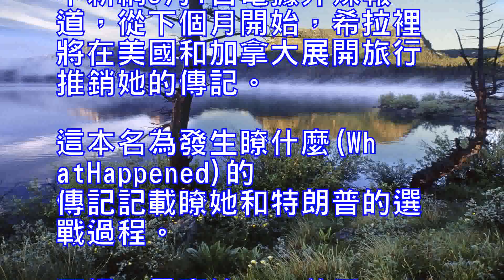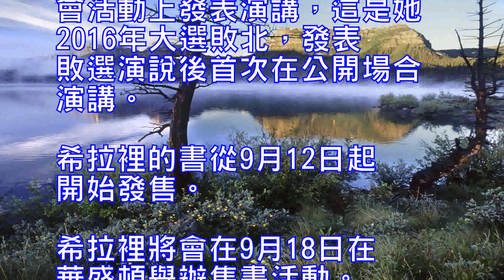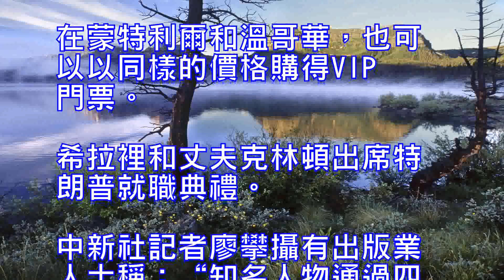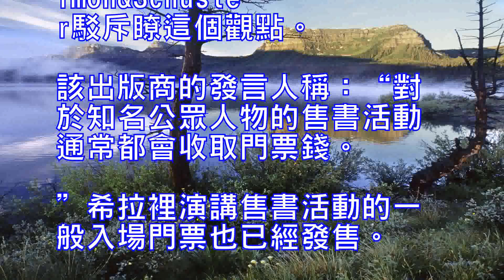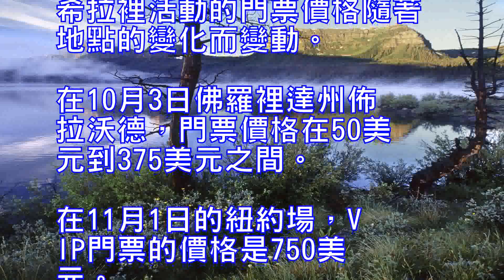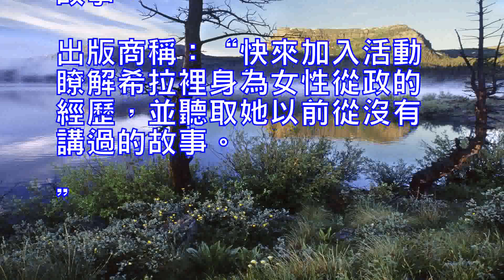希拉裡巡回演講推銷新書2000美元天價門票引質疑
中新網9月1日電據外媒報道，從下個月開始，希拉裡將在美國和加拿大展開旅行推銷她的傳記。這本名為發生瞭什麼(WhatHappened)的傳記記載瞭她和特朗普的選戰過程。不過，最高逾2000美元的門票讓輿論認為，希拉裡的叫價太高。

資料圖：當地時間2016年11月16日，美國華盛頓，美國前國務卿、總統候選人希拉裡在兒童保護基金會活動上發表演講，這是她2016年大選敗北，發表敗選演說後首次在公開場合演講。

希拉裡的書從9月12日起開始發售。希拉裡將會在9月18日在華盛頓舉辦售書活動。隨後，她將前往加拿大、佛州、加州、密歇根州、伊利諾伊州、紐約州、威斯康辛州、喬治亞州、馬薩諸塞州、賓州、華盛頓州和俄勒岡州舉辦售書活動。

希拉裡演講售書活動的門票價格，特別是VIP票價都比其他知名人物相同的活動價格要貴。

9月28日在多倫多，希拉裡演講的VIP門票需要2375.95美元。這張VIP門票包含2個前排座位，一張和希拉裡的合影以及一本希拉裡簽名的書。在蒙特利爾和溫哥華，也可以以同樣的價格購得VIP門票。

希拉裡和丈夫克林頓出席特朗普就職典禮。中新社記者廖攀攝

有出版業人士稱：“知名人物通過四處旅行推銷自己的書籍十分常見。但是希拉裡的旅行推銷看上去太過貪婪。”

前美國防長蓋茨2014年的演講售書活動門票價格只要30美元。

不過希拉裡傳記的出版商Simon&Schuster駁斥瞭這個觀點。該出版商的發言人稱：“對於知名公眾人物的售書活動通常都會收取門票錢。”

希拉裡演講售書活動的一般入場門票也已經發售。在多倫多，聽希拉裡演講的70.49美元的門票已經售罄。

希拉裡活動的門票價格隨著地點的變化而變動。在10月3日佛羅裡達州佈拉沃德，門票價格在50美元到375美元之間。

在11月1日的紐約場，VIP門票的價格是750美元。

出版商稱希拉裡將會和聽眾互動，並分享個人有趣的小故事。出版商稱：“快來加入活動瞭解希拉裡身為女性從政的經歷，並聽取她以前從沒有講過的故事。”According to foreign media reports, starting from next month, Hillary will travel in the United States and Canada to sell her biography. This biography of what is what happened (WhatHappened) records her and Trump's election process. However, up to $ 2,000 tickets to public opinion that Hillary's bid is too high.Photo: Local time on November 16, 2016, Washington, former US Secretary of State, presidential candidate Hillary Clinton in the Children's Protection Foundation event speech, this is her 2016 election defeat, published the first time after the failure of the speech Presentations.Hillary's book is available from September 12th. Hillary Clinton will be in September 18th in Washington held book sales activities. Subsequently, she will travel to Canada, Florida, California, Michigan, Illinois, New York, Wisconsin, Georgia, Massachusetts, Pennsylvania, Washington and Oregon.The ticket prices for the sale of the book, especially the VIP fare, are more expensive than the other well-known characters.September 28 in Toronto, Hillary lecture VIP tickets need 2375.95 US dollars. This VIP ticket contains two front seats, one and Hillary's photo and a Hillary signed book. In Montreal and Vancouver, VIP tickets can also be purchased at the same price.Hillary Clinton and her husband Clinton attended the inauguration of Trump. China News Agency reporter Liao Pan photo"It 's very common for well - known people to sell their books through travel, but Hillary' s travel promotion looks too greedy," says publishing industry sources.Former US Defense Chiefs Gates 2014 excerpts for book sales tickets for as long as $ 30.But Simon & Schuster, publisher of Hillary's biography, refuted this view. A publisher 's spokesperson said: "Tickets are usually charged for book sales for well - known public figures.The general admission ticket for the sale of the event is also on sale. In Toronto, listen to Hillary's $ 70.49 tickets have been sold out.The ticket prices for Hillary's activities change as the location changes. On October 3 in Bravo, Florida, tickets are priced between $ 50 and $ 375.In the November 1 New York area, the VIP ticket price is $ 750.The publisher said that Hillary will interact with the audience and share personal interesting stories. "Come and join the event to learn about Hillary 's experience as a woman' s politics and listen to stories she had never said before," the publisher said.